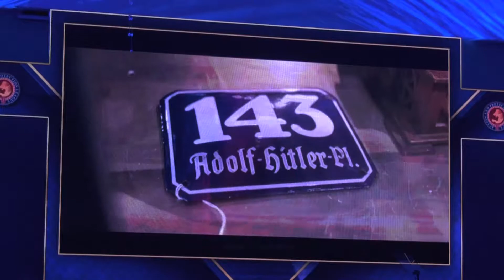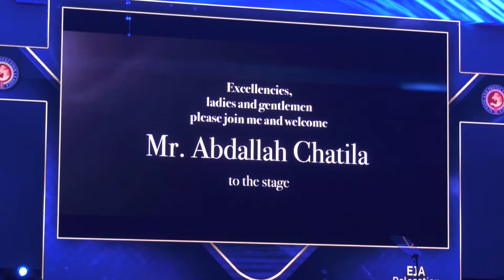King David award - Mr Abdallah Chatila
EJA presented Mr Abdallah Chatila (a Lebanese business man who bought over 600,000 Euro of nazi memorabilia and gave it to Yad Vashem in protest at the auction of such items) with the EJA’s prestigious King David Award.